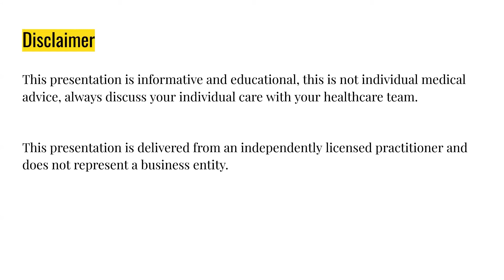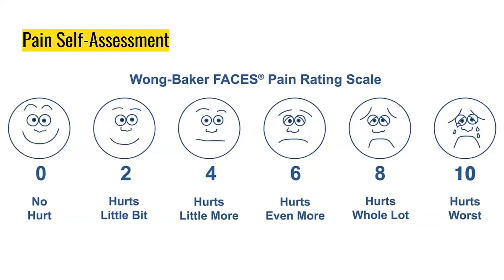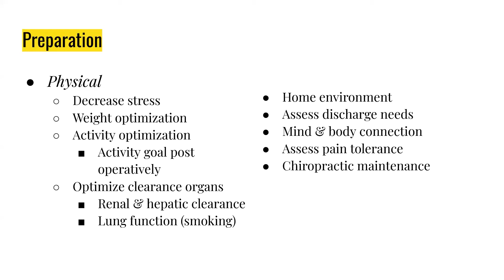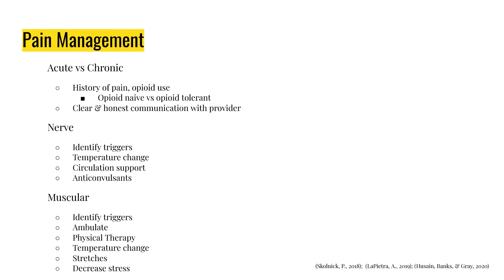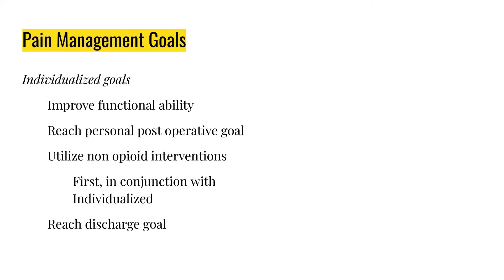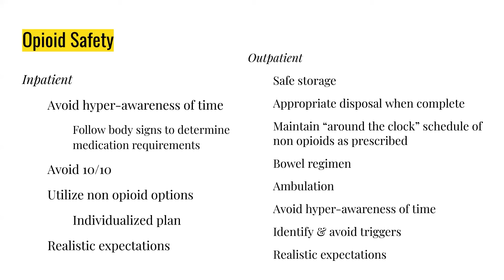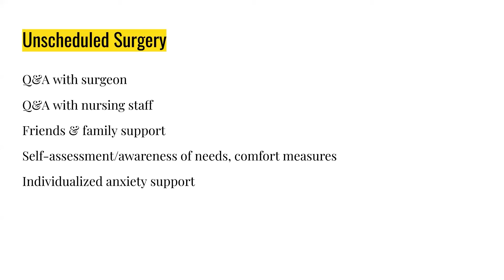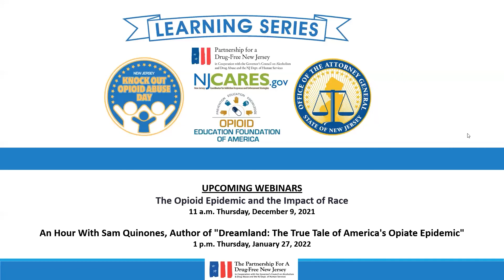Post-Operative Pain and Alternatives to Opioids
Knock Out Opioid Abuse Day in New Jersey is held every October 6th to mobilize the prevention and treatment communities, community leaders and concerned citizens to raise awareness of the potential for dependency on prescribed pain medicine and its link to heroin abuse rates in our state.

The Opioid Education Foundation of America is dedicated to preventing the abuse of opioid-based painkillers that is at the heart of the opioid epidemic, which is now taking nearly 50,000 lives annually. It will do this through educating the key stakeholders by arming them with the knowledge they need to take effective steps to substantially reduce new instances of substance abuse disorder.